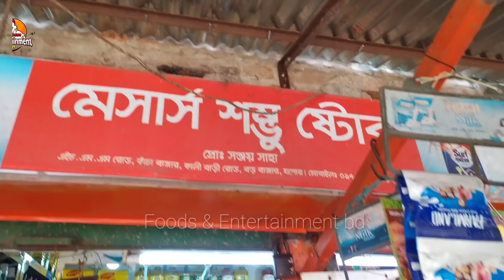শালিক পাখি বাবা বলে। মানুষের মতো কথা বলে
আপনার পোষা পাখি বা খামারের ভিডিও বানাতে যোগাযোগ করুন :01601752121(মাহমুদ)